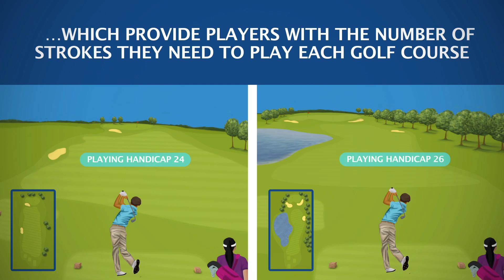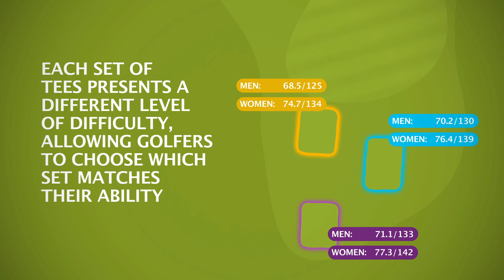WHS 2020: Course Rating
The basis for the World Handicap System. It is also an indication of the difficulty of a golf course for the scratch player under normal course and weather conditions.